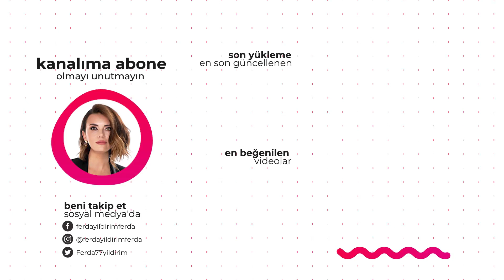Karışacağız! Ama yeniden doğacağız. Zaman kahramanını bekliyor - Engin Avcı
Gazeteci Engin Avcı diyor ki:
-TEYAKKUZDAYIZ
-KIRMIZI ÇİZGİLERİN BİR PERDE ALTINDAYIZ
-82-83-84 PLAKALARA HAZIR OLUN
-4 SENEMİZ VAR
-ZAMAN BÜKÜLÜYOR. HER ŞEY HIZLANIYOR
-KARIŞACAĞIZ AMA TÜRKİYE YENİDEN DOĞACAK!